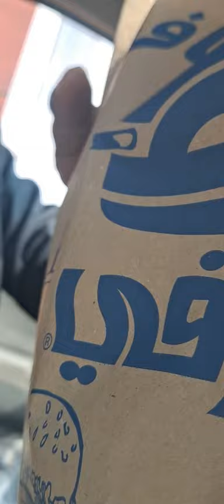Drive Thru Herfy